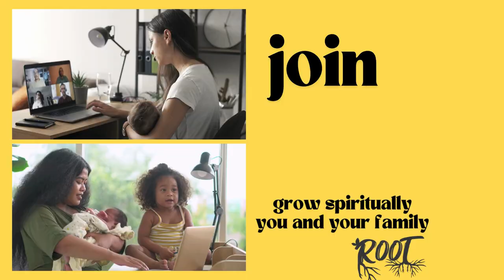Intentional Mommas Podcast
God's plan is for your and your family is health, wholeness, and healing ALWAYS. But how do we know!?

Human logic no longer is our guide. Mommas, we are not led by endless arguments by those pretending to be "full of wisdom", those are led with clouded judgment, a mindset based on this worlds system and not the anointed truths of God. Only we can change that through our union with Him.

Join us for this live recording of the podcast in class rootbible.com or on any social media platform @rootofrevival

Join us during the week in LIVE classes - there are classes for EVERY age! Every one can grow spiritually through these live and interactive classes.

To sow into these Biblical truths shaping lives and equipping Christians to grow spiritually, go

Let the wisdom of God's Word shape your journey to a renewed and flourishing life.